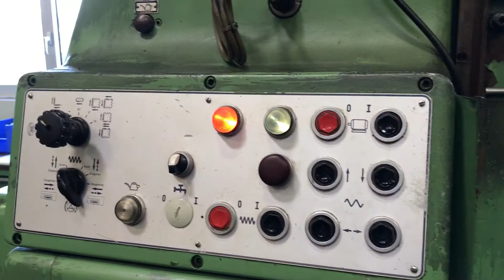Gear Hobber Pfauter P 251 ,with crowning device